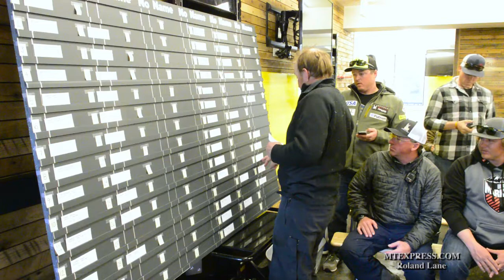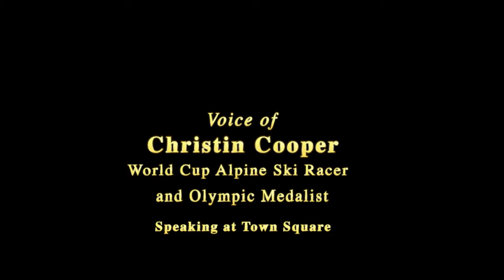2016 US Alpine Championships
The US Alpine Championships wrapped up this weekend after 6 action packed days of competition on Sun Valley's Bald Mountain. The event was dubbed a great success by US Ski Team racers, coaches, event coordinators and Sun Valley Resort. The championships will return to Baldy in 2018.